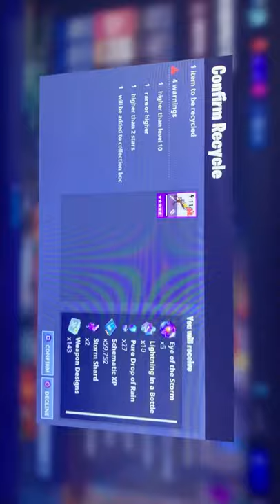1/1 legacy vacuum tube rifle video proof